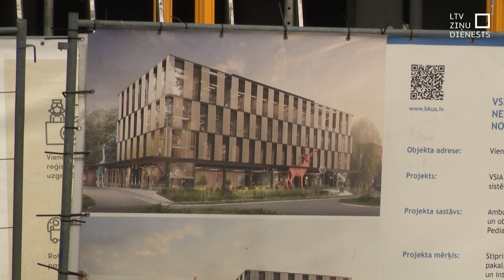Bērnu slimnīcā svin spāru svētkus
Spāru svētku vainags šodien uzvijies virs jaunbūves Bērnu slimnīcas teritorijā. Neatliekamās medicīniskās palīdzības centra un Ambulatorā veselības centra ēkas galvenie konstrukcijas darbi ir pabeigti, un nākamgad tā būs gatava pacientu uzņemšanai. Paredzēts, ka ik dienu palīdzību tur varēs saņemt vairāk nekā 1000 bērnu.